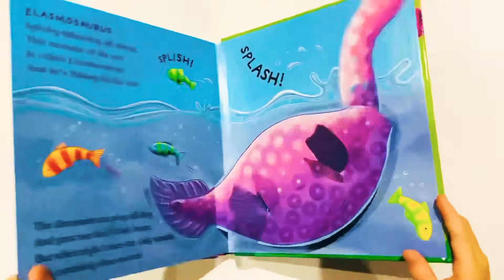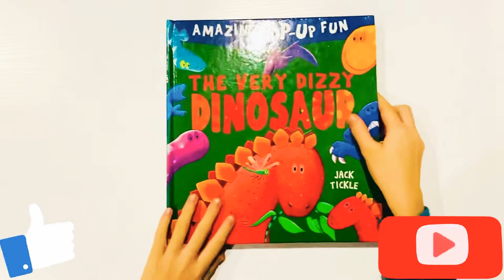The Very Dizzy Dinosaur Amazing Pop-Up Fun board book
The Very Dizzy Dinosaur Amazing Pop-Up Fun board book presented by Magic Box 🎁
Funny story with amazing Pop-Up details on each page.🦖🦕 🌋

Libro en Ingles
Dinos könyvek angolul gyerekeknek.